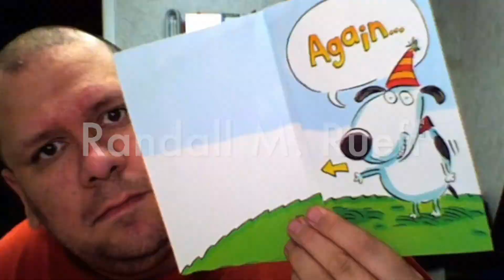Throwing away perfectly good Christmas candy in order to avoid temptation...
Title : Throwing away perfectly good Christmas candy in order to avoid temptation and continue to lose weight...

Description : Randall M. Rueff throws away perfectly good Christmas candy in order to avoid temptation and continue to lose weight on 1-9-2019 A.D.